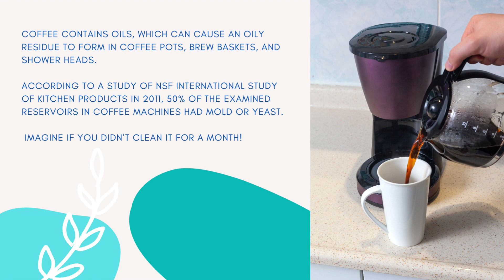Descale Keurig Coffee Maker With Vinegar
Here's how to descale your Keurig coffee maker with vinegar!